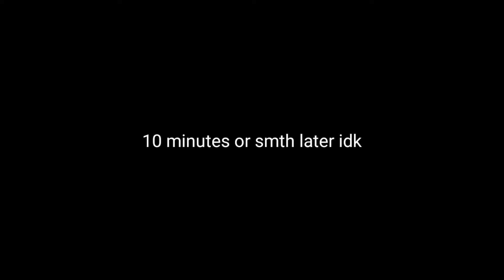(Mobile) Acu by neighfeu 71% | Geometry Dash 2.11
pain

Level: Acu by neighfeu
attempts so far: 1191